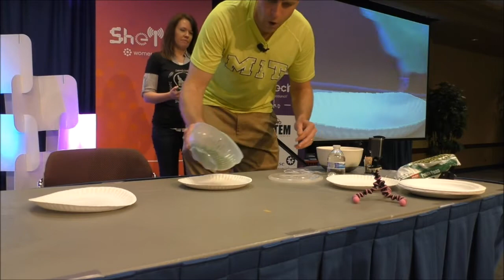Most Peas Eaten in 30 Seconds with a Toothpick - World Record -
David Rush adds another "non-traditional" Guinness World Record to his collection while promoting STEM education and a Growth Mindset. 49 peas for 49 Guinness World Records :)